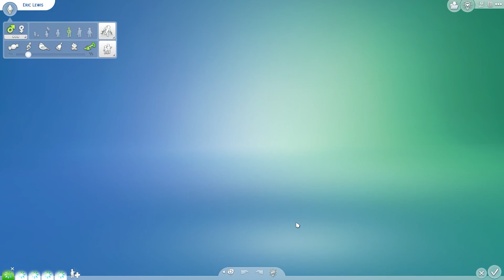Alice Spencer-Kim Makeover | Sims 4 | Speed Build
The one where I makeover Alice Spencer-Kim.

⭐Available in gallery!
Spencer-Kim-Lewis Makeov.

🆔Gallery ID: callmeapostate

🛠️No CC and no mods!

Packs used:
🤍EP: High School Years, Cottage Living, Snowy Escape, Eco Lifestyle, Discover University, Island Living, Get Famous, Seasons, Cats & Dogs, City Living, Get Together, and Get to Work.
💙GP: Werewolves, My Wedding Stories, Dream Home Decorator, Jungle Adventure, Parenthood, Vampires, Dine Out, Spa Day, and Outdoor Retreat.
💚SP: Paranormal Stuff Pack, Nifty Knitting, Tiny Living Stuff Pack, Laundry Day Stuff, Fitness Stuff, Vintage Glamour Stuff, Backyard Stuff, Romantic Garden Stuff, Movie Hangout Stuff, Spooky Stuff, Perfect Patio Stuff, and Luxury Party Stuff.
💜KITS: Incheon Arrivals Kit and Fashion Street Kit.